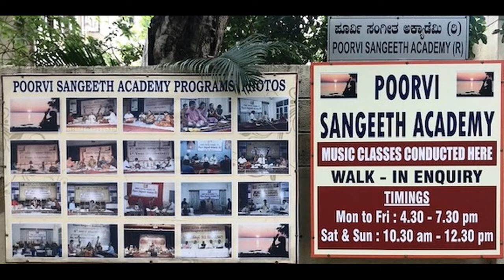09) Mane Mane Sangeetha - Ep 08- Nagaraj Rao Havaldar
This is the next episode from Poorvi Sangeeth Aycademy with Music related talk followed by a music video clip for 5 mins.